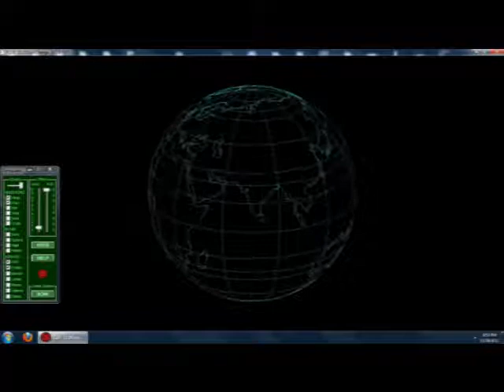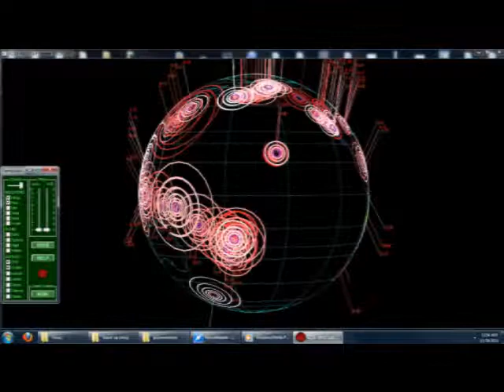2012 Tourque Induced Precession.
Earth #-D Model, fluid as pressure, splitting the seems, simply slipping Its simply skipping, bouncing along. Beating like a drum. Ringing the same bells. 2ndary wave oscillatory motion. assumed in Psi.